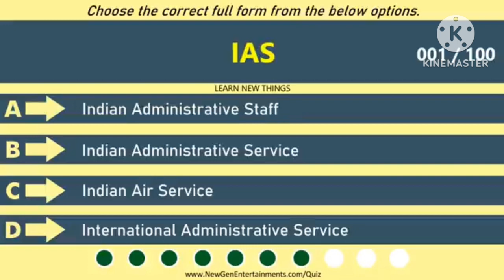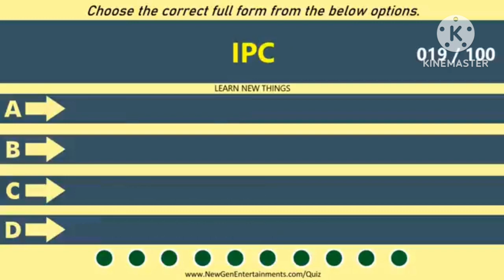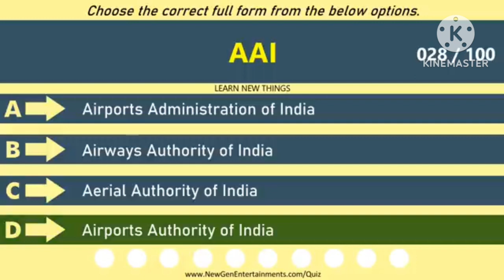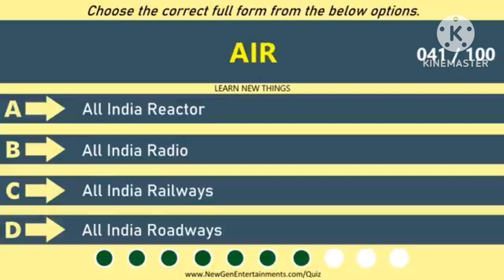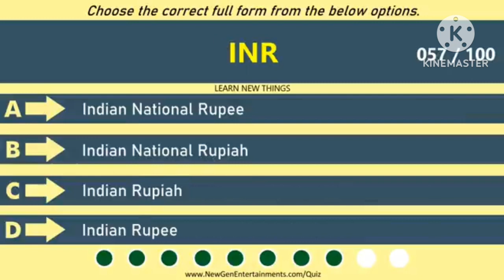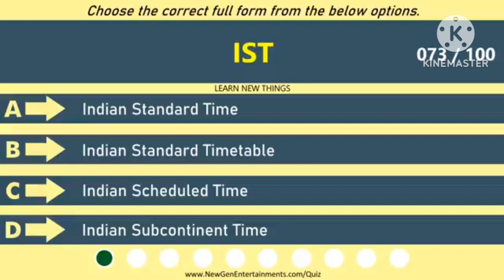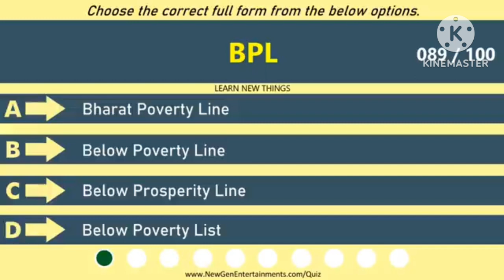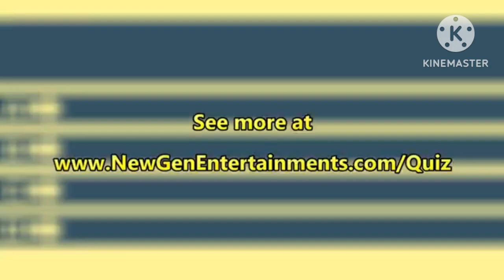IMPORTANT 100 GK QUESTION ACRONYM AND IT'S EXPLAINS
this channel useful for govt job preparation